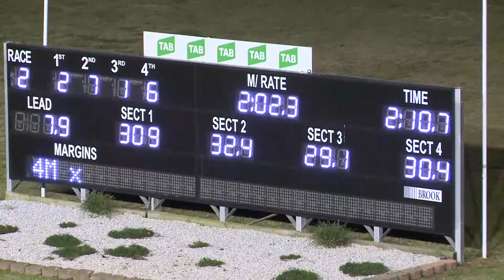PENRITH - 13/06/2018 - Race 2 - PACE [Trial]